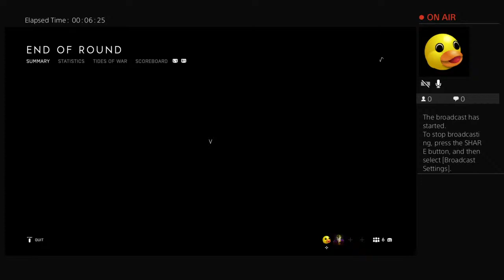I Suck 2\12\22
Ps4, I cuss a lot